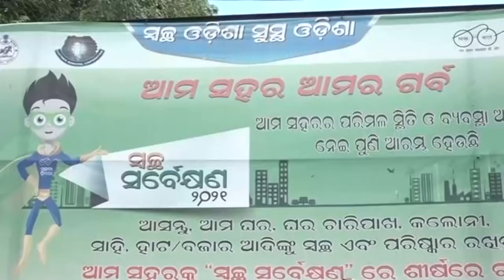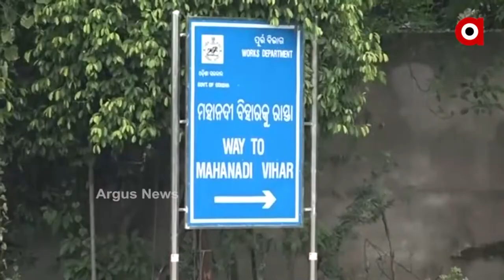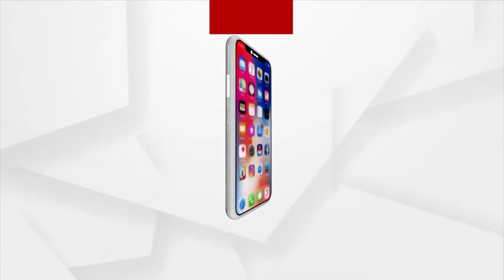ସମସ୍ୟା ଘେରରେ ପୁରୁଣା ସହର କଟକ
ଯେତିକି ପୁରୁଣା ହେଉଛି ସେତେ ସମସ୍ୟା ବଢୁଛି । ଏଠାରେ ମାଳ ମାଳ ନେତା ମନ୍ତ୍ରୀଙ୍କ ଘର । କିନ୍ତୁ ଅବସ୍ଥା ଏପରି ଯାହାକି ଏବେ ସହରବାସୀଙ୍କ ମୁଣ୍ଡ ବିନ୍ଧାର କାରଣ ପାଲଟିଛି । ବର୍ଷ ବର୍ଷ ପରେ ବି ପରିମଳ ଠାରୁ ଆରମ୍ଭ କରି ଡ୍ରେନେଜ, ଜଳବନ୍ଦୀ ଭଳି ସମସ୍ୟାର ସମାଧାନ ହେଉନି ।